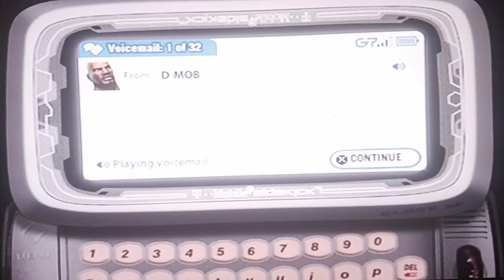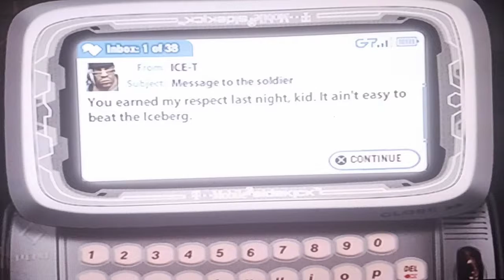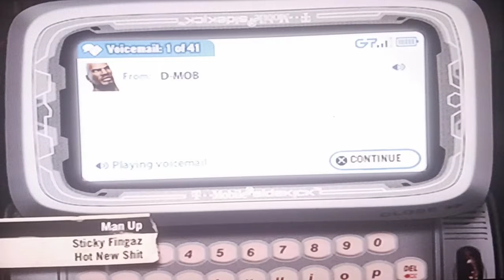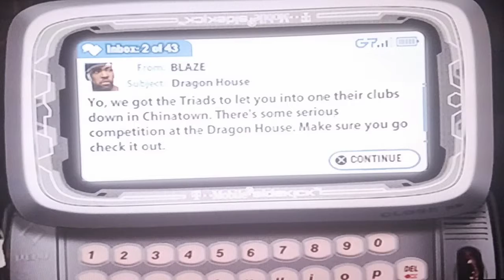Def jam fight for new York let play 2